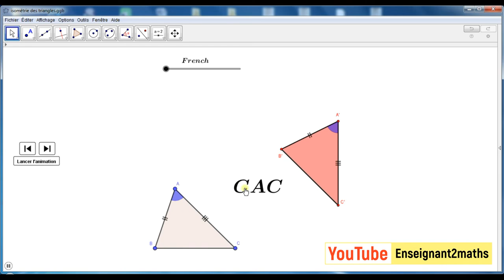Geogebra : Isométrie des triangles